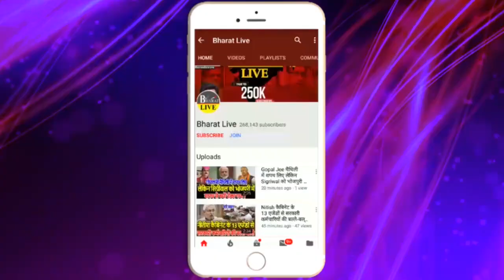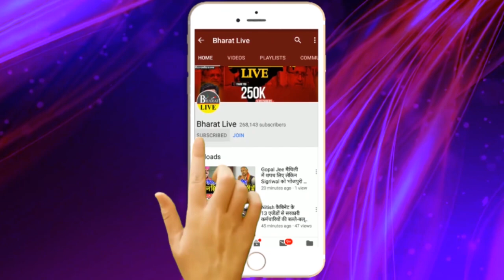कुशवाहा के करीबी ठाकुर धर्मेंद्र ने मचाई JDU में तबाही पूरा जिला RLJD में शामिल गिन लिजिए मुड़ी !